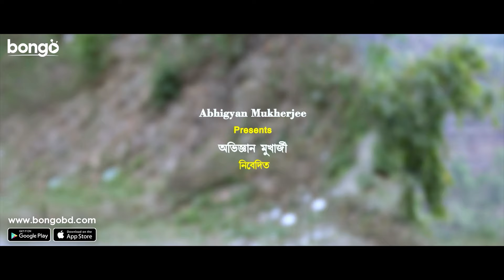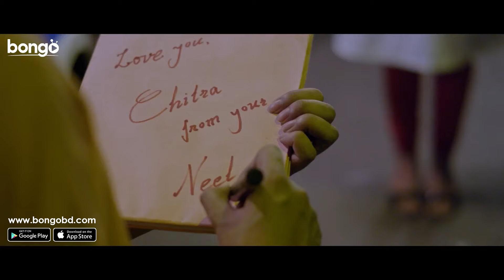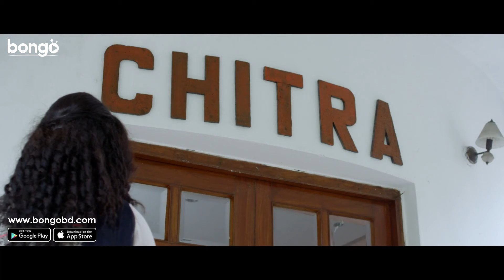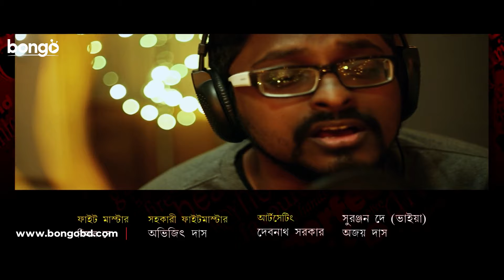Chitra | চিত্রা | New Bengali Movie | Neel Bhattacharya, Pujarini Ghosh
Watch the New Bangla Movie “Chitra: চিত্রা” বাংলা সিনেমা, Directed by Abhigyan Mukherjee, starring Pujarini Ghosh, Neel Bhattacharya, Sushmita Bhattacharya, Sudeshna Roy, Biswajit Chakraborty, Debargho Mukherjee & Others.

Movie: Chitra
Language: Bengali
Genre: Drama, Romantic
Director: Abhigyan Mukherjee
Story: Abhigyan Mukherjee
Music Director: Mohul Chakraborty Dodo
Lyricist: Prosen, Ambali
Singer: Somlota, Rupankar, Siddhu, Mohul, Ujjaini, Timir, Mouli, Pujarini
Star Cast: Pujarini Ghosh, Neel Bhattacharya, Sushmita Bhattacharya, Sudeshna Roy, Biswajit Chakraborty, Debargho Mukherjee, Jeet Chakraborty, Indrani Samanta, Byomkesh Ghosh, Ujjala Brahmma, Suprovo Chakraborthy, Maya Das, Shankar Bhowmick, Ashima Chakraborthy, Tulika Basu, Shankar Chakraborty & Others

Synopsis:
Everything was going great for a young man after he comes to visit his home and family in Calcutta and falls in love with a young woman until he faces an unexpected situation.